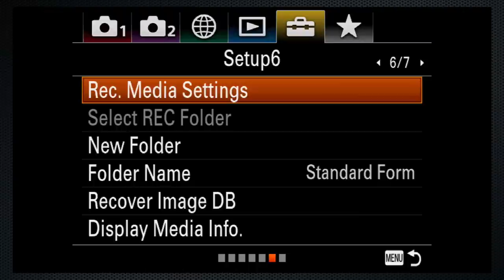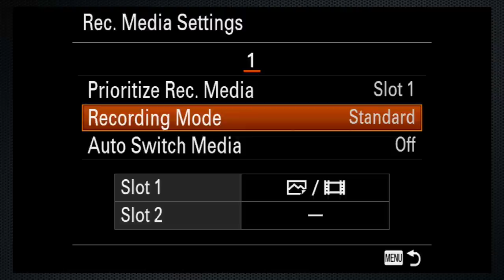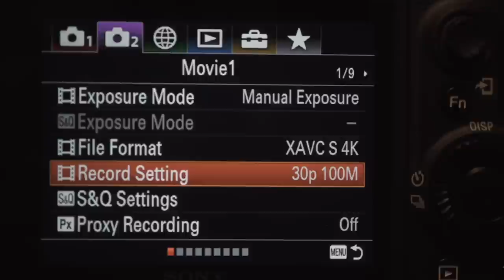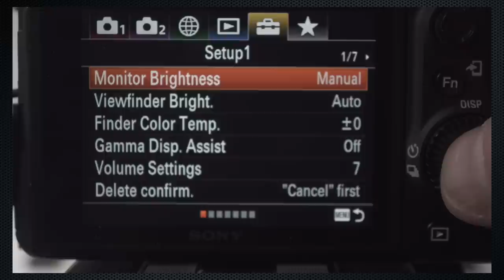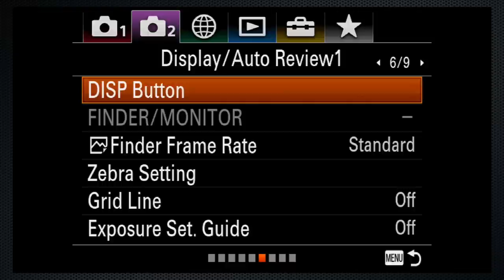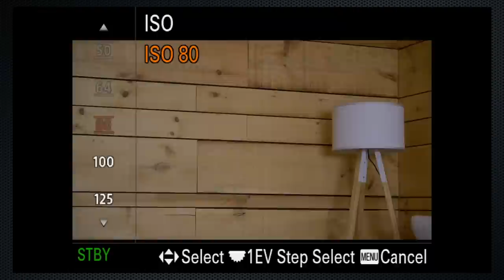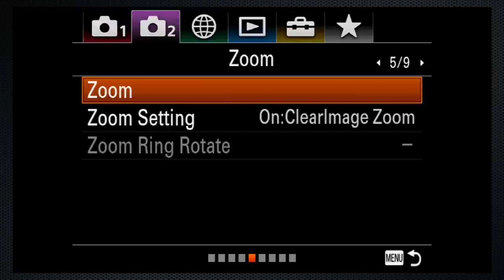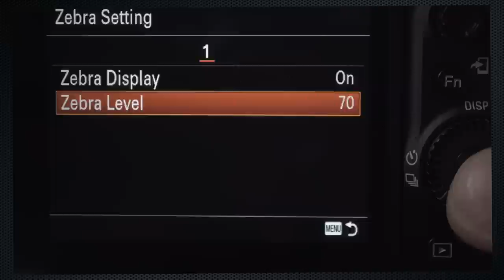Sony A7R III Best Video Settings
Best video settings for the Sony A7R III.
A quick hands-on tutorial for novice videographers.

Sony A7R III
Sony FE 24-105
Sony Cinema 28-135

CREDITS
Producer/Host: Maarten Heilbron
Camera/Lighting: Sonam Tashi
Recorded at YouTube Space Toronto

I am not sponsored or compensated by any manufacturer, I have not accepted payment to review this or any product. Even if a product was provided at no cost to me, I don’t allow the provider to review the script or video prior to posting.